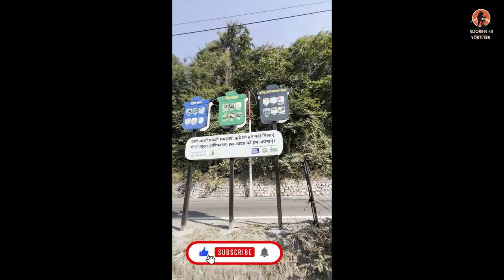Sarkunda Devi ki Doli at Rishikesh! Rishikesh sarkunda devi duli with Garhwali style dance.